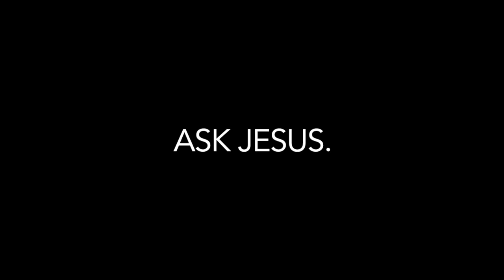The Moment that Changed Me: Sr. Cara Marie, SV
Sr. Cara Marie, SV talks about the moment she was convicted of the importance of each human person and the sacredness of life. Part of the momentthatchangedme series.